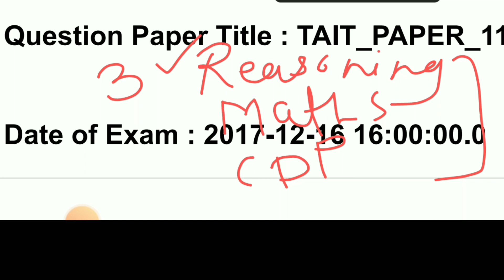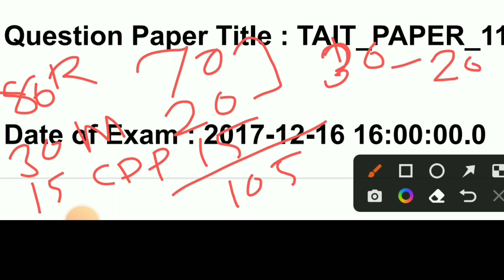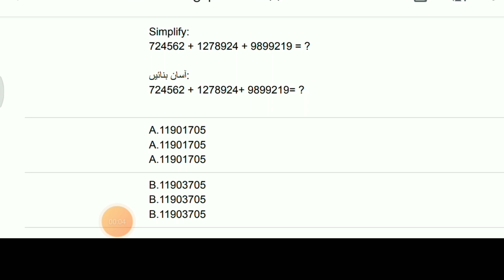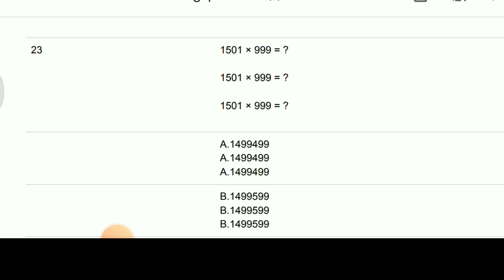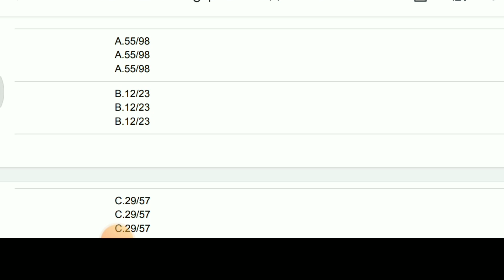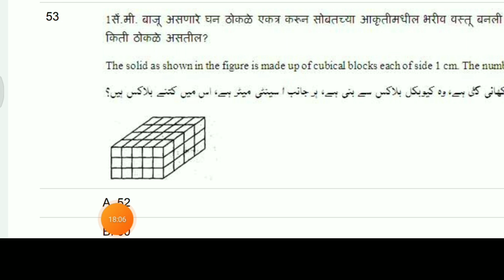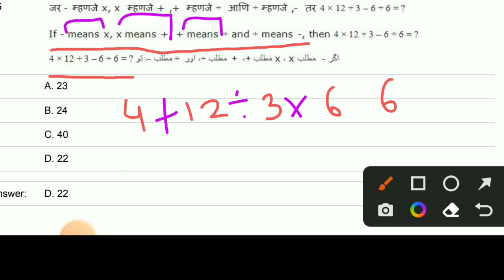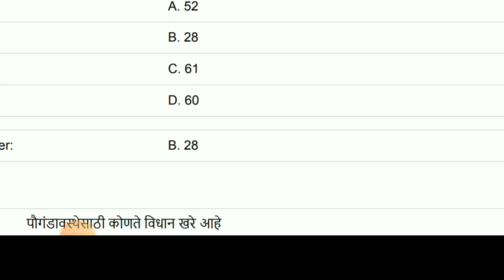TAIT 2017/ SET 11 MATHS QUESTION SOLUTIONS WITH EXPLAIN || MUST WATCH ATLEAST ONES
HI IN THIS VIDEO WE WILL DISCUSS MATHS QUESTIONS ANSWERS VERY IMPORTANT OF TAIT 2017 SET 11